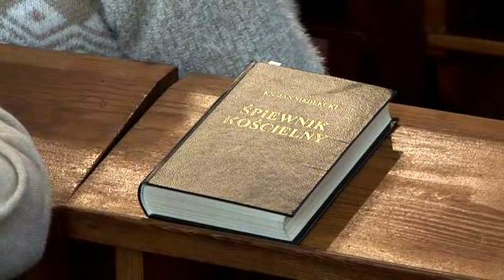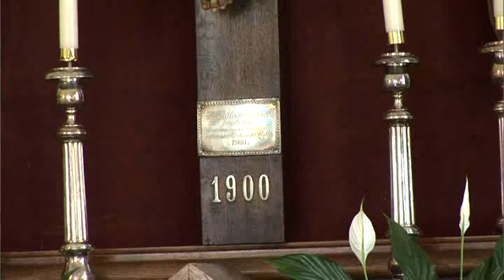PIASECZNO CHYLICZKI NABOŻEŃSTWO Z KAPLICY MATKI BOSKIEJ CZĘSTOCHOWSKIEJ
"Piaseczyńskie Sanktuarium" Nagranie miało miejsce z Kaplicy Matki Boskiej Częstochowskiej Piasecznie Chyliczkach. Za zgodą ks.pr. Andrzeja Krynickiego tutejszej parafii PW św. Anny. Kaplica znajduje się w dawnym budynku Szkoły dla Dziewcząt Cecylii Plater Zyberkówny. W kaplicy po za zabytkowym krzyżem na ołtarzu jest obraz Matki Boskiej Częstochowskiej. Kopia wizerunku jasnogórskiego, uznana przez wielu ludzi za cudowny za sprawą cudownych uzdrowień czy błogosławieństw czego dowodzą liczne wota okalające obraz. Pierwszym świadectwem cudu był fakt powrotu do zdrowia jednej z uczennic szkoły w 1898 roku. Po złożeniu przysięgi współzałożycielki szkoły Cecylii Plater p. Józefy Chudzińskiej kiedy to złożyła przyrzeczenie w modlitwie przed Bogiem że ufunduje kopię obrazu jasnogórskiego do szkolnej kaplicy w Chyliczkach. Bóg przyjął ofiarę bo stan uczennicy szybko się poprawił, ku zdumieniu lekarzy amputacja ręki absolutnie nie była konieczna. Sytuacja powtórzyła się w 1902 roku. Na wieść o ciężkiej chorobie bratanka p. Józefy Chudzinskiej, Mariana Chudzińskiego. I ponownie prośby zostały wysłuchane. Po umieszczeniu obrazu w kaplicy szkolnej w Chyliczkach jeszcze wielokrotnie zostały wysłuchane prośby wiernych modlących się w Chyliczkowskiej Kaplicy. Z tego to powodu wierni nadali nazwę "Cudowny Obraz Pani Chyliczkowska". Komentarz opracowano na podstawie książki pt. "Nasze Chyliczki" wydanej przez SWSGW "Chyliczanka" w 1991 roku.